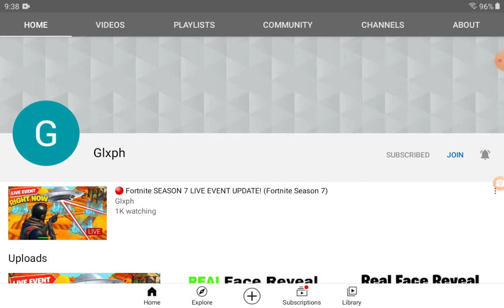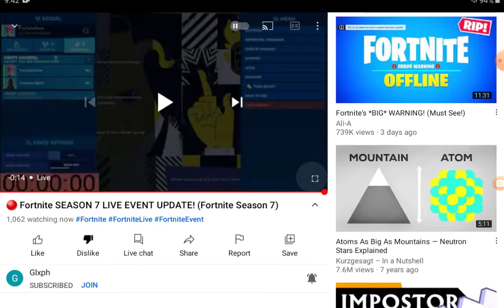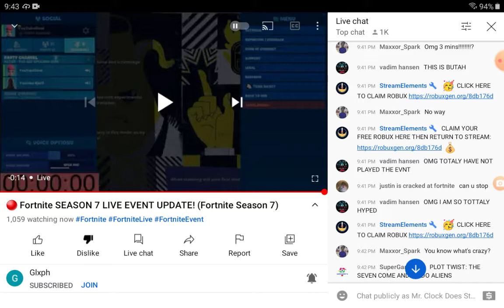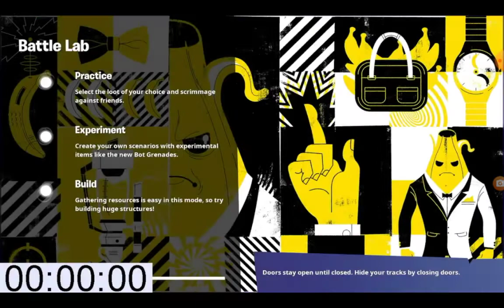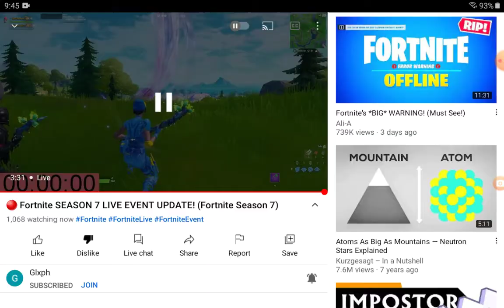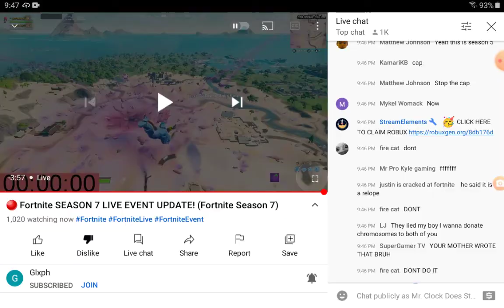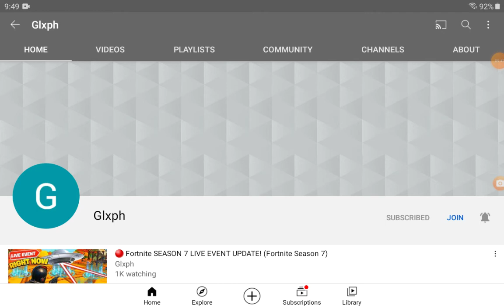Doal CHANGED His Name To Glxph